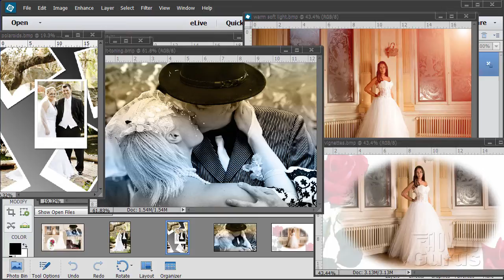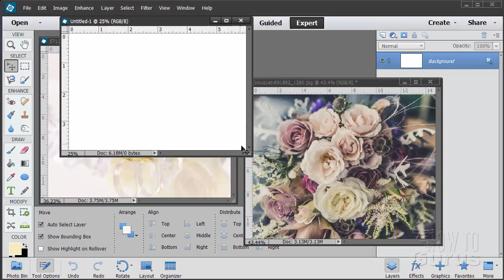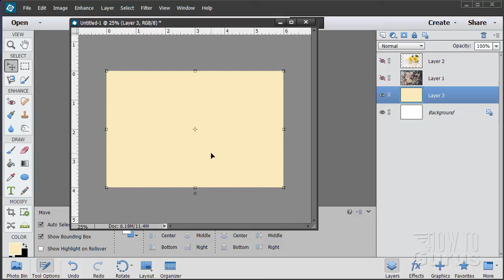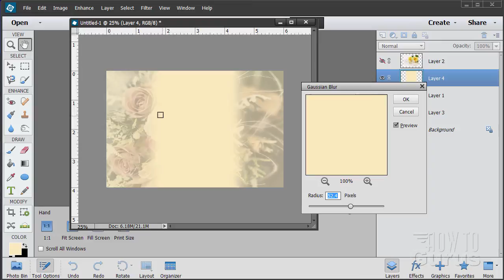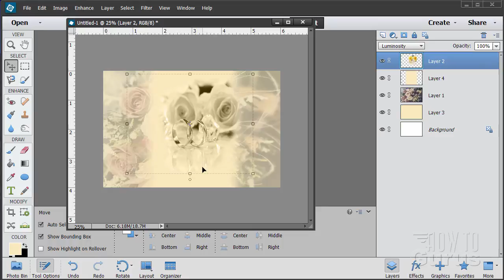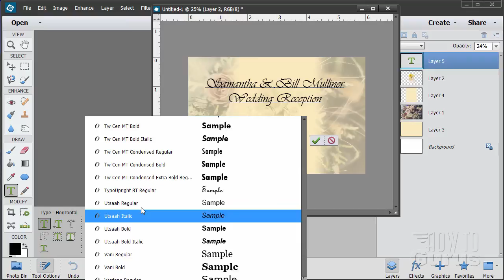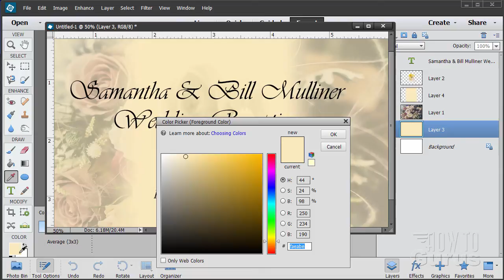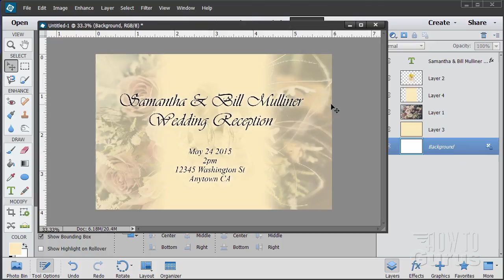How You Can Design a Wedding Invitation in Photoshop Elements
Wedding Invitation Photoshop Elements. I show you how to create a printable romantic wedding announcement or invitation in Adobe Photoshop Elements.